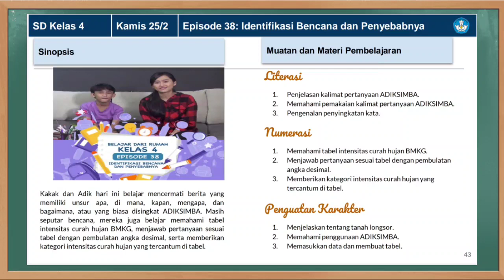Kunci Jawaban TVRI Kelas 4 SD Kamis 25 Februari Identifikasi Bencana dan Penyebabnya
Kunci Jawaban TVRI Kelas 4 SD Kamis 25 Februari 2021 dengan materi Episode 38: Identifikasi Bencana dan Penyebabnya